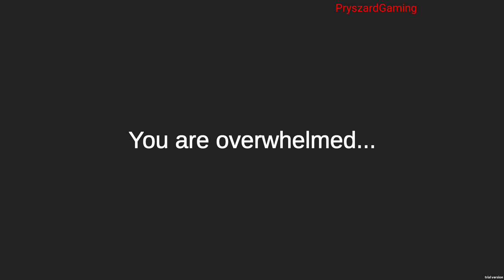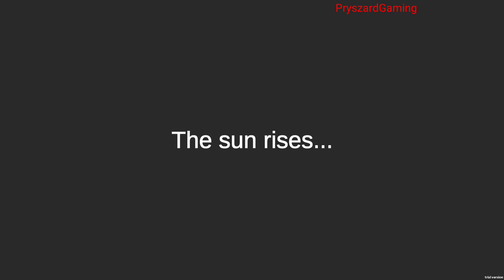Velocity Rush : Z - Gameplay Walkthrough Part 1 Free Roam (iOS,Android Gameplay)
Velocity Rush : Z - 1Car2Wills Games

🔽Download Google Play App Store:
Free iOS game:

📱Game Description:Game Features :

-High action shooting in close combat
-Bullet time (Slowmo)
-Parkour moves like wallrunning
-Loadout system, many guns and classes to choose
-Dual wielding weapons and gadgets
-Gadgets like grenades and grappling hook
-Day/Night cycle
-Different enemy types
-Randomly spawned enemies and collectibles
-Events like helicopter airdrops and chases